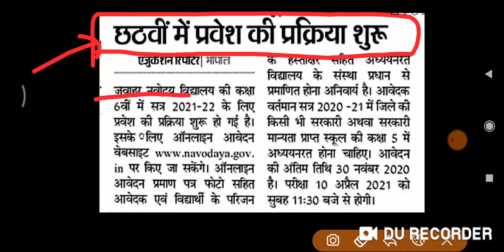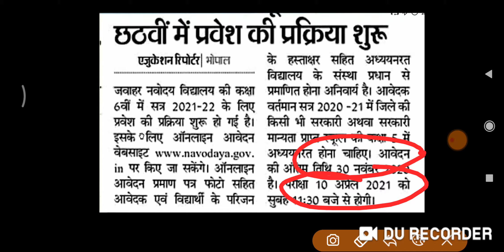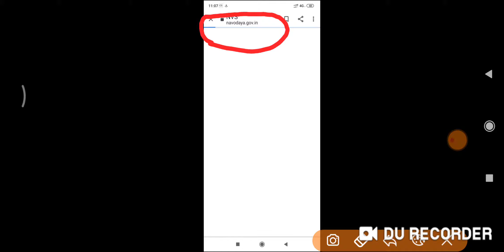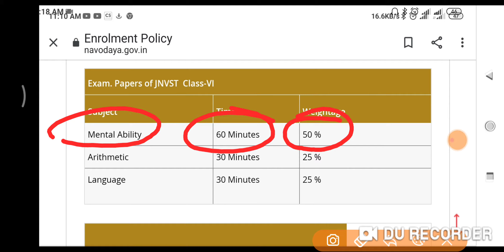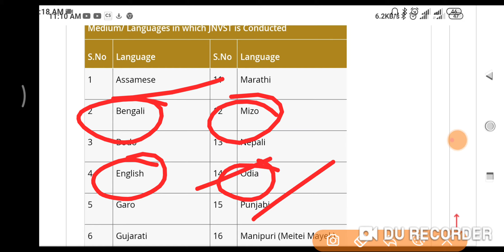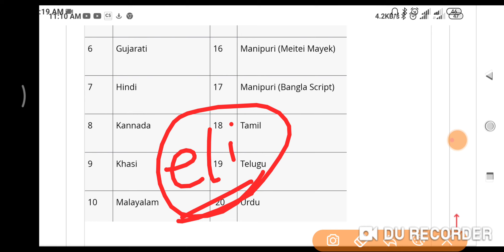Navodaya vidyalaya form 2021|Apply for JNVST 2021|how to apply Navodaya 6th class admission form2021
navoday Vidyalay ka online form kaise bharen, Navodaya vidyalaya form jankari 2020 ke, navoday Vidyalay ka paper kaisa aata hai yah ,navoday Vidyalay ka syllabus kya hai ,navoday Vidyalay ka paper kab hoga ,navoday Vidyalay ka paper kaisa aata hai navoday Vidyalay 2021, Navodaya vidyalaya 6th class old question paper, navoday Vidyalay hili kis kitab ka prayog Karen, navoday Vidyalay ke liye kis kitab ko pade, Jawaharlal navoday Vidyalay navoday Vidyalay online kaise karen,
navoday Vidyalay books